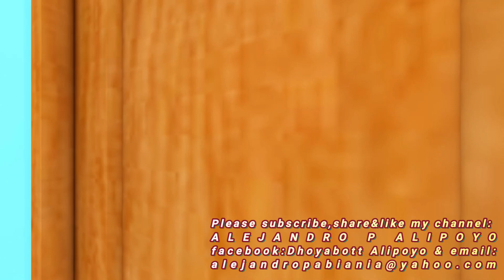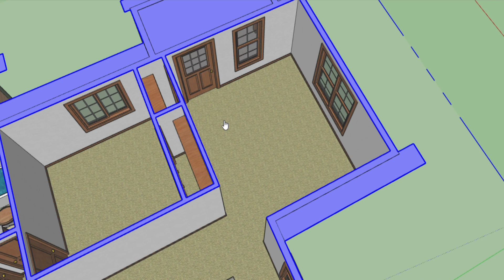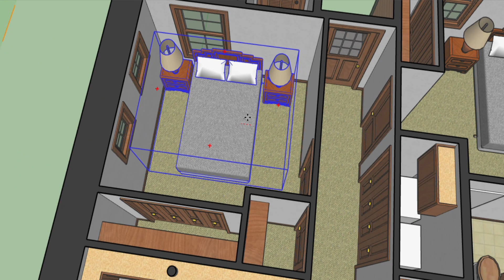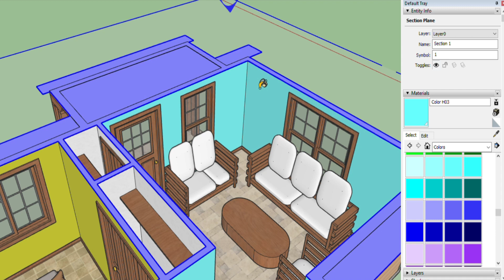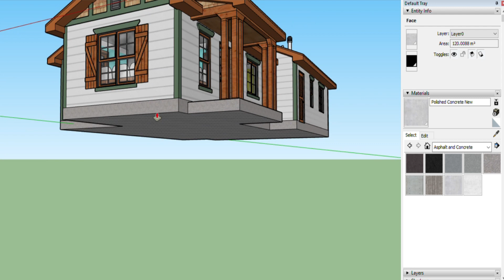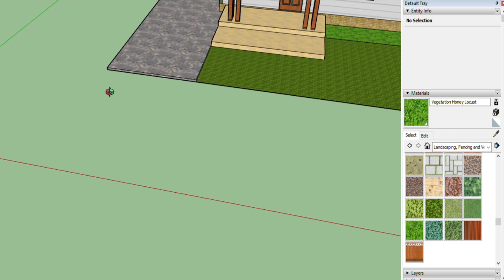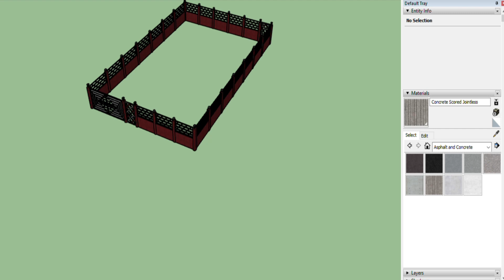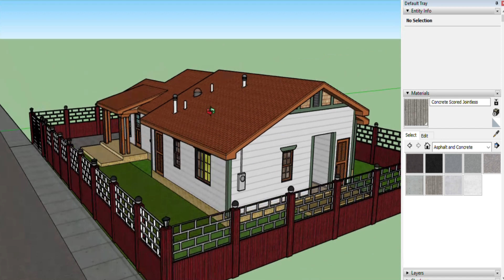3-BED ROOMS BUNGALO RESIDENTIAL BLDG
A concrete design of Bangalo Residential building with an area of 90sqmtrs an economical design of steel rafter structures with high window coated glass , typcal  type of building design , for free floor plan and design send me a message to my facebook account:Dhoyabott Alipoyo thru:messenger and

The information contained on this YouTube Channel and the resources available for download/viewing through this YouTube Channel are for Personal Vlog/Design and informational purposes only.